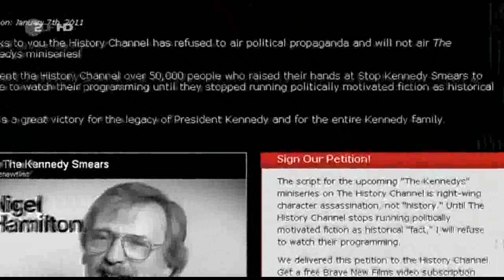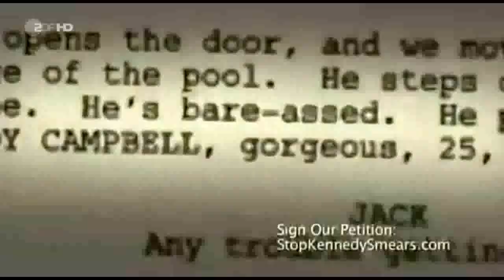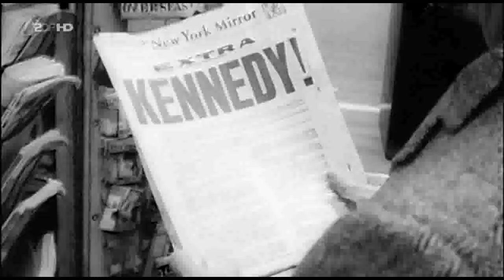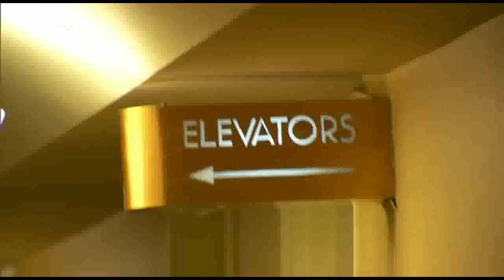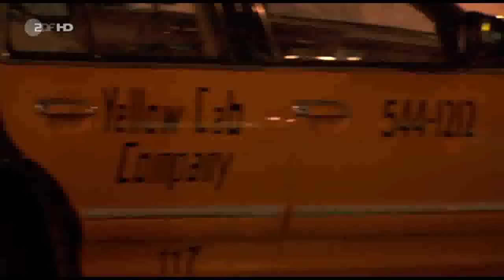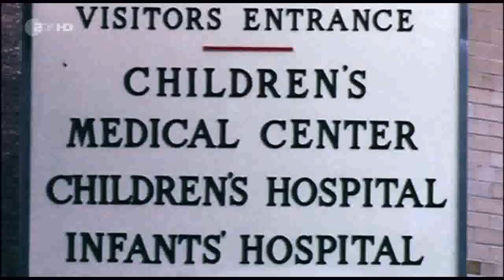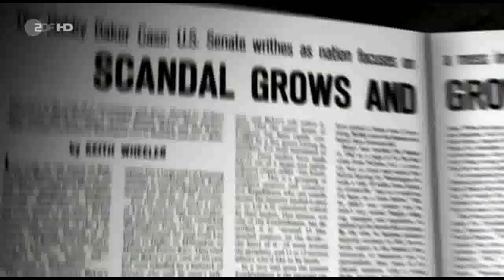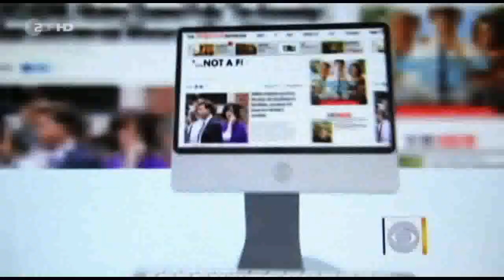Die Geheimnisse des John F. Kennedy